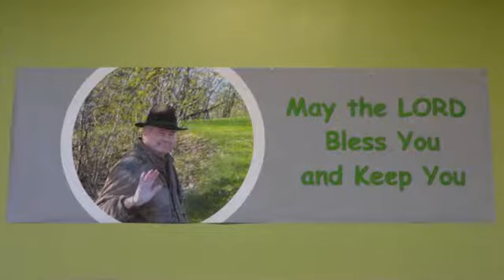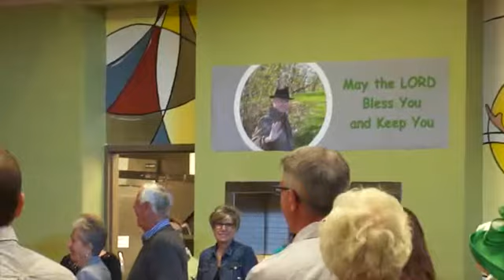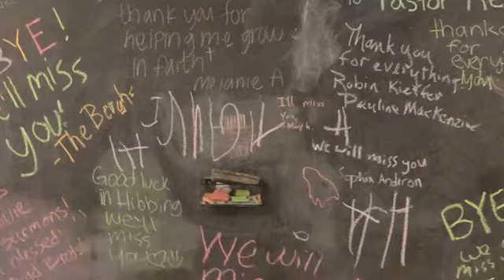RevKev's Farewell Party 720p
Pictures and video clips from Pastor Kevin Olson's farewell part at Easter on the Hill.